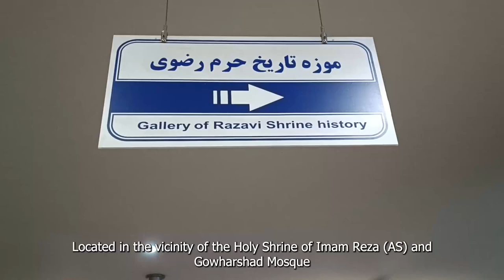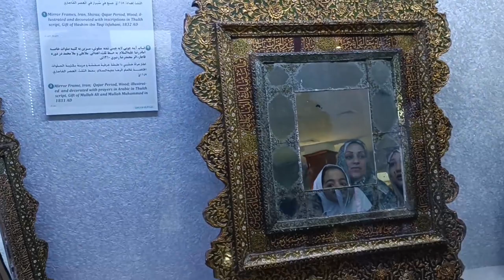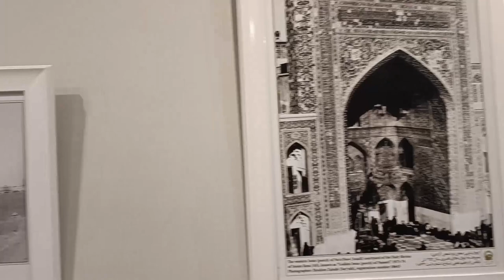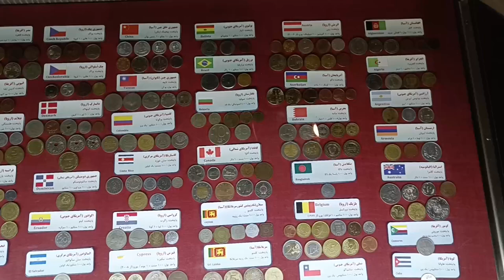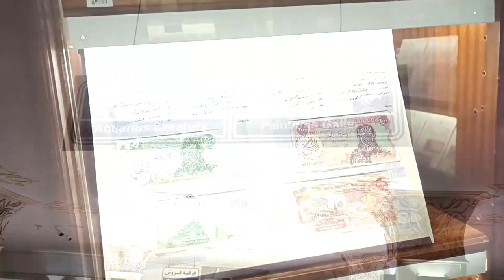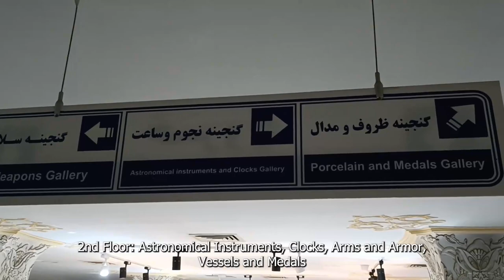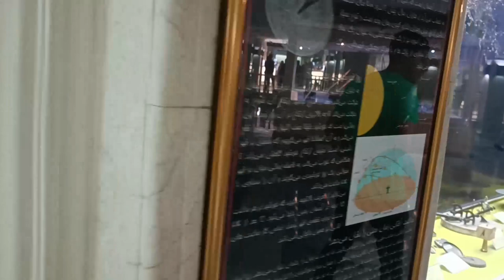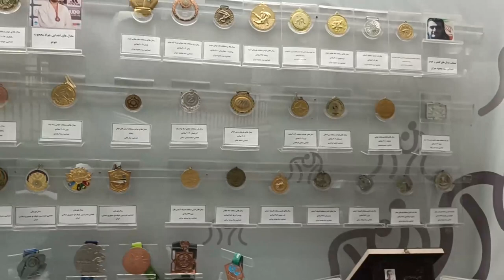Astan Quds Razavi Central Museum in Iran, Mashhad - Part 3 - موزه آستان قدس رضوی - مشهد - ایران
In this video we watch Astan quds museum in Iran, Mashhad which is devided to several sections which was founded in 1937, is one of the most significant public museums in Iran. Located in the vicinity of the Holy Shrine of Imam Reza (AS) and Gowharshad Mosque. It comprises the following curatorial departments:

2nd Floor: Astronomical Instruments, Clocks, Arms and Armor, Vessels and Medals
1st Floor: Visual Arts, Seashells and Marine Animals
Ground Floor: The History of Razavi Holy Shrine
Basement 1: Philatelic, Numismatic and Paper Money Collections

Video chapters:
0:00 The history of razavi holy shrine
9:48 Stamps, banknotes and coins museum
11:45 Stamps and banknotes gallery
14:04 Aquarius creaturs
18:00 Paintings gallery
19:51 Astronomical instruments and clocks gallery
24:08 Weapons Gallery
25:47 Porcelain and medals gallery

museum vlog aesthetic - museum visit - museum music background